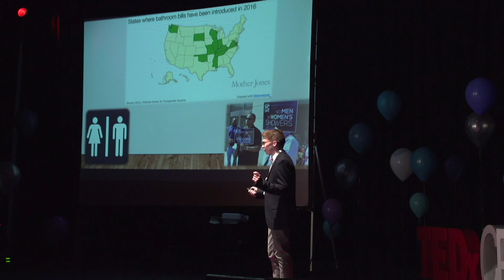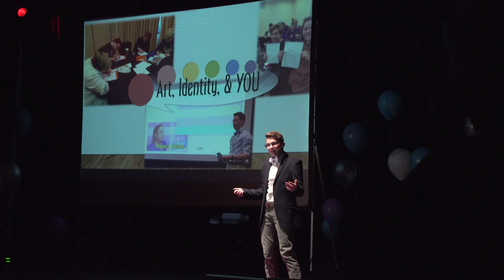Peace Within the Brush Strokes: A Talk on Growing Up Transgender | Casey Hoke | TEDxCPP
Growing up isn’t easy if you truly don’t know who you are. I was lucky to have a medium to find myself through art.

Casey is a transgender artist and activist who moved from his home in Louisville, Kentucky to study graphic design at Cal Poly Pomona. After coming out during sophomore year of high school, he began speaking out as a Gay/ Straight Alliance officer, peer mentor, and National Student Ambassador for GLSEN (The Gay, Lesbian, Straight Education Network). In 2014, Casey began “Art, Identity, & You”, a workshop series for the LGBT youth that focuses on LGBT art history and empowerment through the arts. During this time, he also began writing for the Huffington Post, MTV News, and Teenlife Media. Through these channels, Casey challenged a Kentucky Senator on his anti-­transgender “Bathroom Bounty Law” and discussed of positive transgender coverage and narratives in media. He is currently an LGBTQ Wells Fargo Point Foundation Scholar and works as a designer with the Office of Student Life and Cultural Centers.